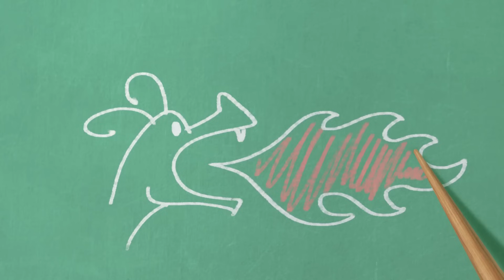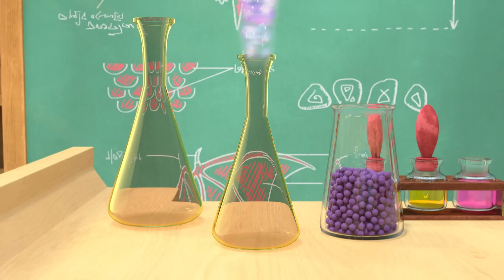Little Tiaras 👑 Best summer cartoons 🌞🌞🌞 Cartoons for kids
The Courageous Feat
Reflections
The Wondermont boomerang
The Gingerbread Man
Flotation Fever
Good Deeds
A Golden Chest
The Six-Legged Beast
Virtually Impossible
Tired and Tested